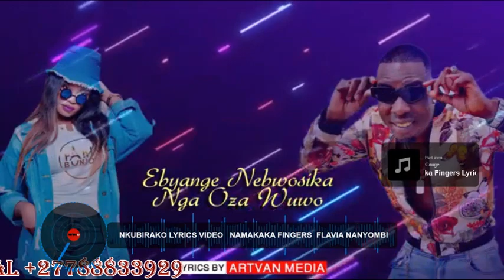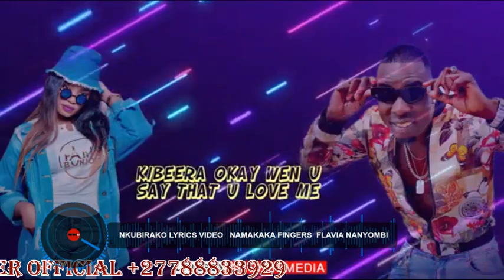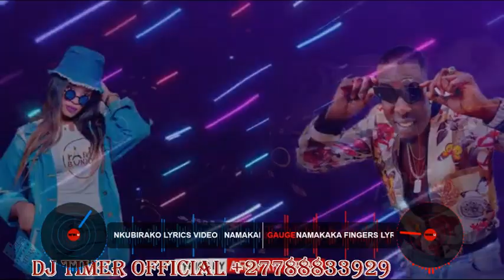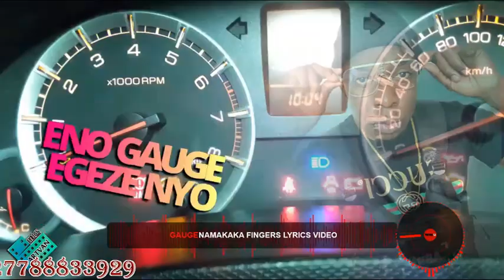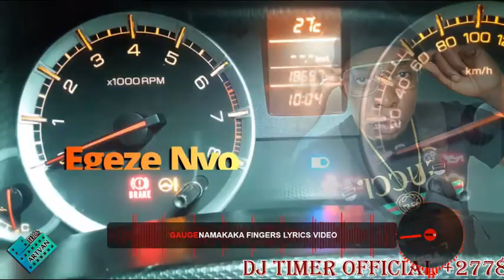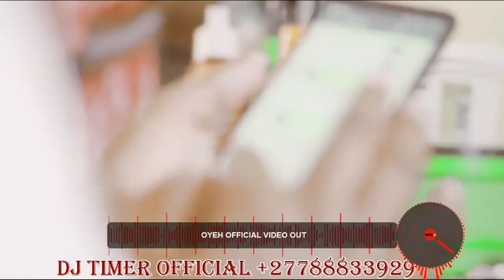Hottest Ugandan's In South Africa Nonstop Video Remix by DJ TIMER Volume 3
FLAVIA NANYOMBI, ANN KAVUMA, REMA BUBIE, MAFIA1 TORNADO, BAWAWA SADAQUTE, NAMAKAKA, REAGAN K, VANEZ UG, BOYFRIEND AFRICA, JAMEX. You can also download my videos. Thanks